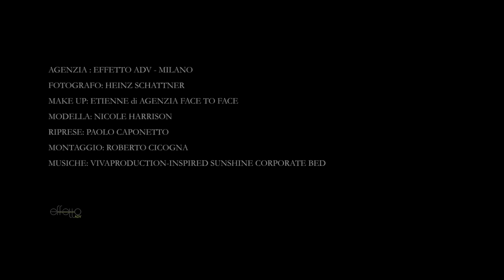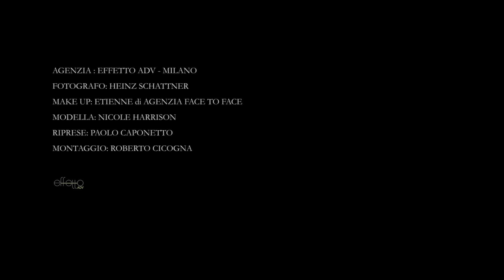Lise Charmel - Collection Automne/Hiver 2018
Plongez dans l'univers Symbiose Nature - Collection Lise Charmel Automne/Hiver 2018 ( Partie 2 )